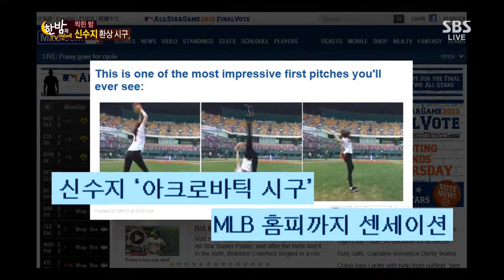한밤의 TV연예 20130710 #45(4)